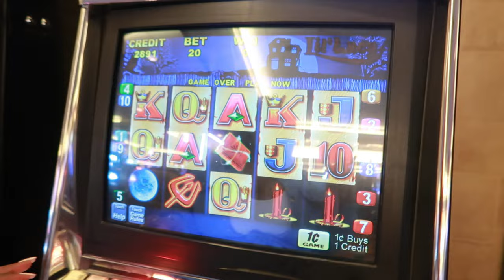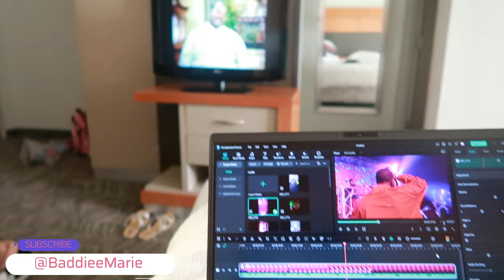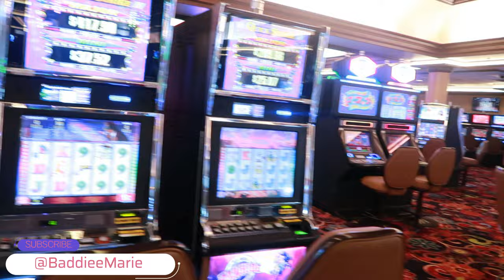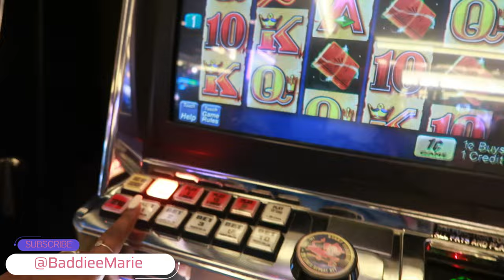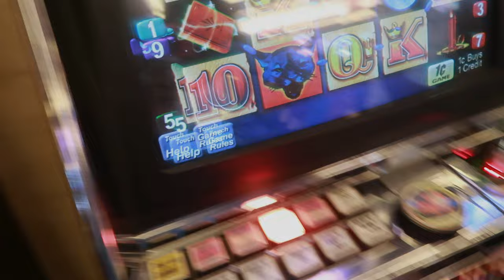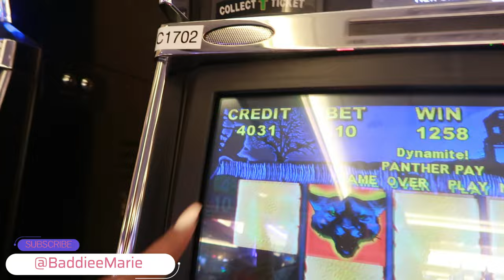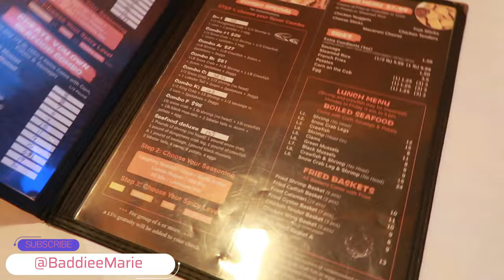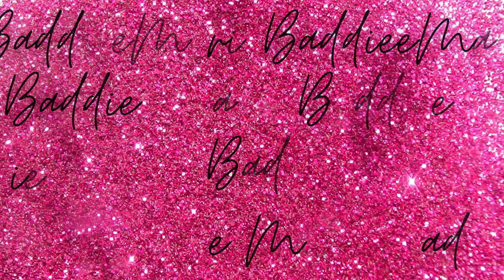Solo Travel Vlog: Shreveport, LA| Laughing Crab | Sam's Hotel & Riverboat Casino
“Travel Vlog: Shreveport, LA| Laughing Crab | Sams Hotel & Riverboat Casino ”

This week, we are traveling to the wonderful city of Shreveport, LA. We had the worst weather driving up, and this is why we fly! Besides the horrible weather, I enjoyed the city of Shreveport, especially the kind natives. Everyone showed me love and gave compliments where due. I will definitely be coming back Shreveport.

Mentioned in this video:

7511 Youree Dr #100, Shreveport, LA 71105

Hotel: SpringHill Suites by Marriott Shreveport-Bossier City/Louisiana Downs

Fetch Rewards Code: 4Q7EE